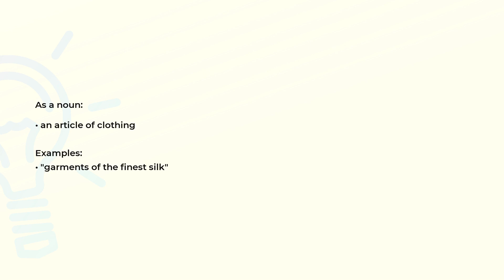What is the meaning of the word GARMENT?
Definition, examples of use and spelling of the word GARMENT.

(00:00) Intro
(00:07) As a noun
(00:19) Spelling

As a noun (00:07):
• an article of clothing

Examples:
• "garments of the finest silk"